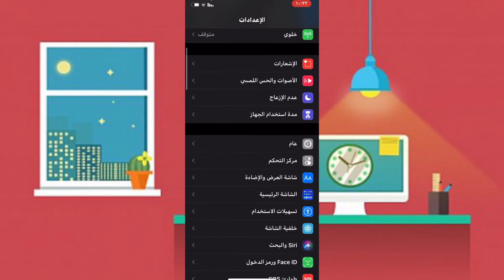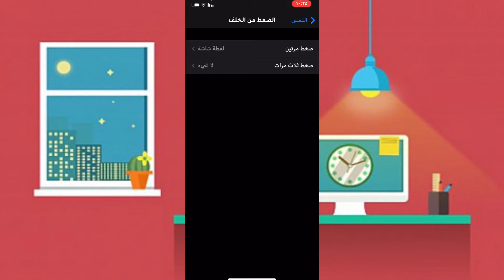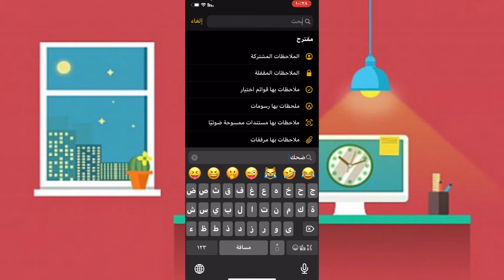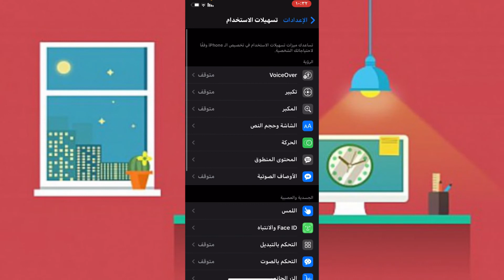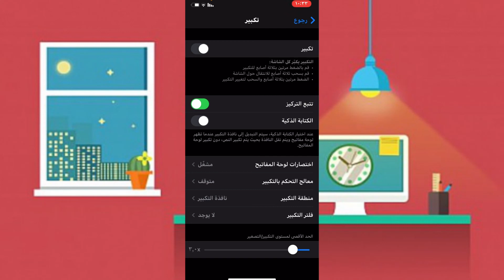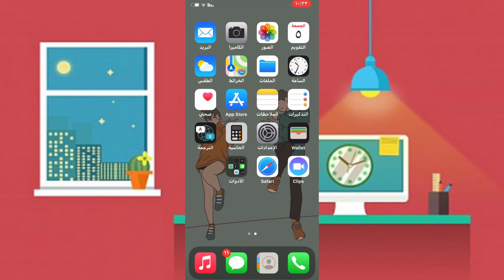مميزات ايفون 11 المخفية / مميزات يجب ان تعرفها في جهازك 🤩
شرحنه اليوم عن أهم مميزات مخفية في الآيفون
طبعا كل تحديث للايفون ينزل ميزات جديدة